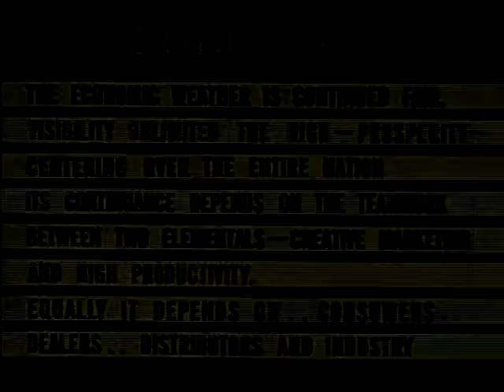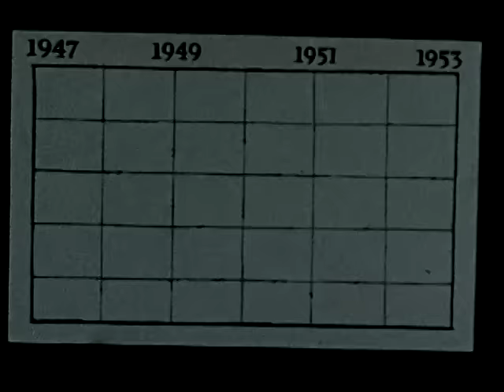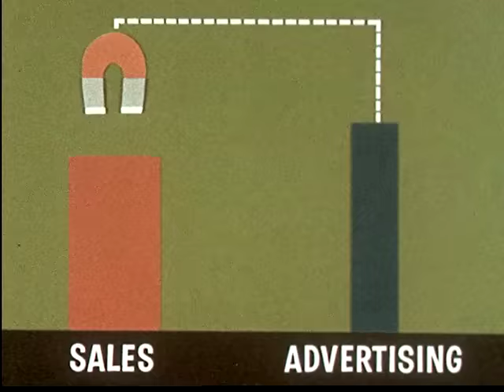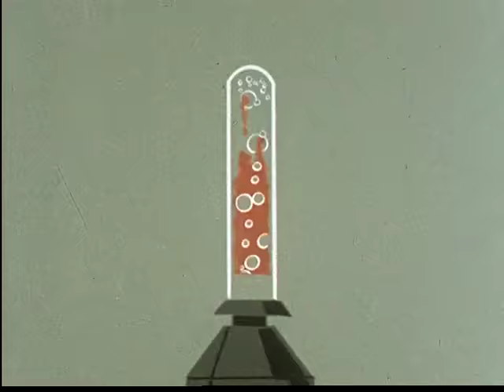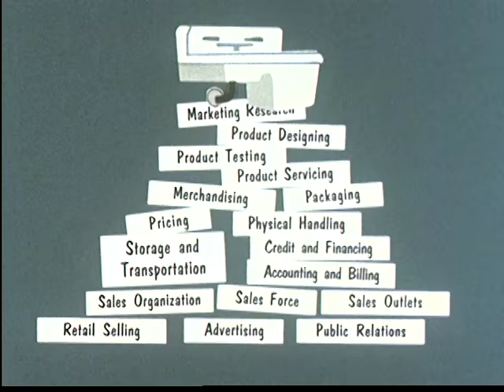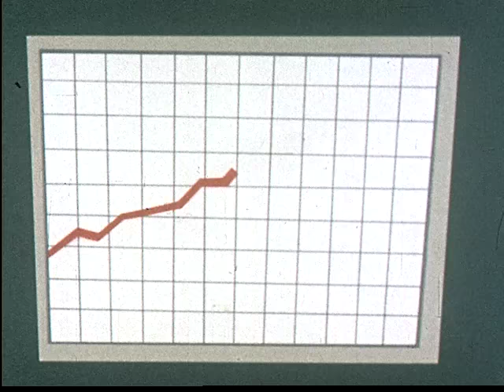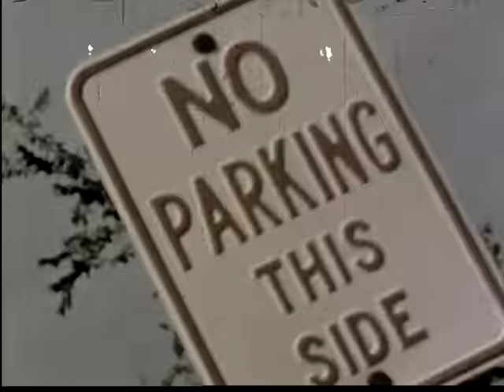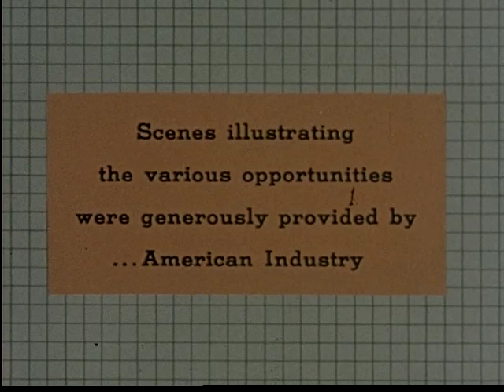Opportunities Unlimited (1956)